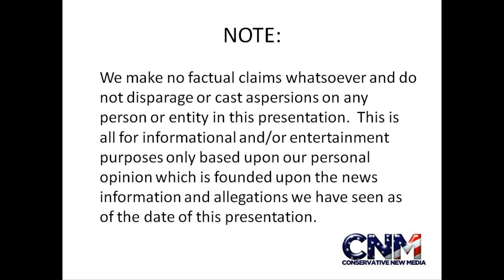NEW MILITARY SUPERTECH! - Electromagnetic Aircraft Launch System EMALS - F-18 LAUNCH in 1080P HD!!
Check out our super cool 1080P HD video of this new Electromagnetic Aircraft Launch System from the US Navy!

NOTE: this entire video and ALL related content, comments, etc. is ALL my own personal opinion and not those of The US Navy, the US Military, nor anyone from any of those entities/organizations or in the US Government.  Further, the use of The US Navy public domain video, nor anything else I said in the video, DOES NOT imply in any way (explicitly, implicitly, etc.) that any of the above organizations endorses this video, any other of our videos, our views, us, or our channel in any way shape matter or form.  We are NOT part of The US Navy, The US Military, the US Government, nor related to any of them in way.  In other words, I don't speak for them, they don't endorse us, nor did they have any input into or control of this video. That's it.

Credit:
Video inserted is from The US Navy.  It is in the public domain.  We appreciate The US Navy very much and love the great work they are doing!  We thank all of our fantastic men & women in the armed services and veterans for their service to our country to protect our freedom and safety!